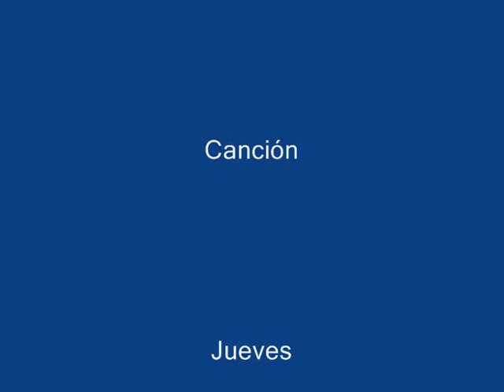Video Trainz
Primer video hecho con el TRS 2006, disfrutadlo